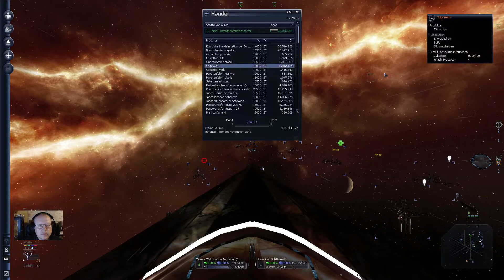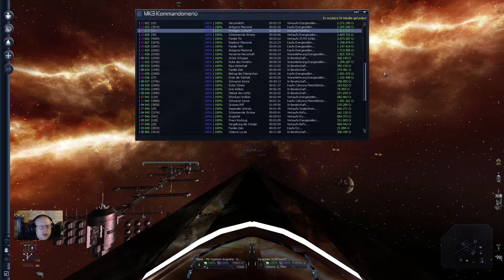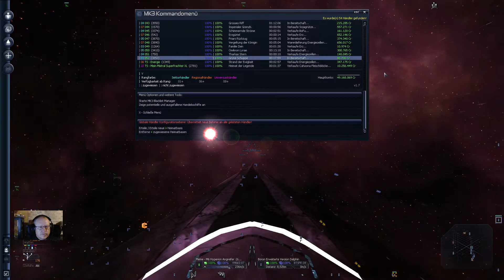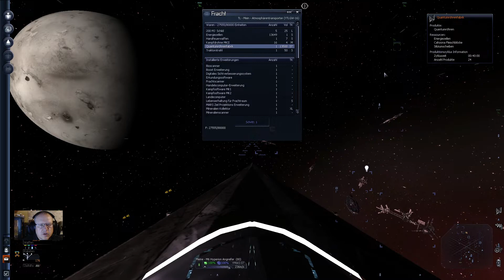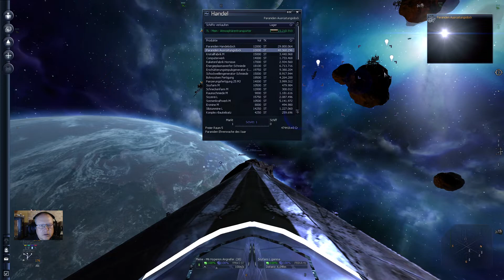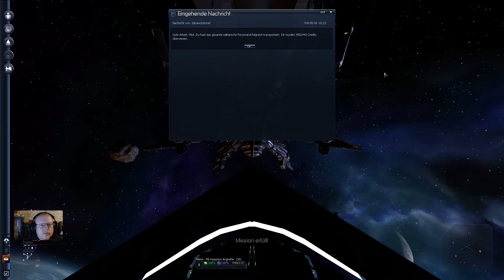X3: Terran Conflict #122 Handel - Ich komme einfach nicht dazu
Habe ich mir etwa zuviel aufgehlast??? Ich kann doch aber auch die schönen Missionen nicht einfach so liegen lassen. :-)